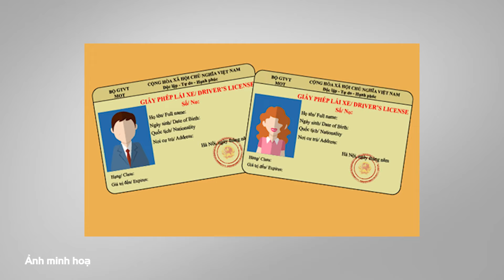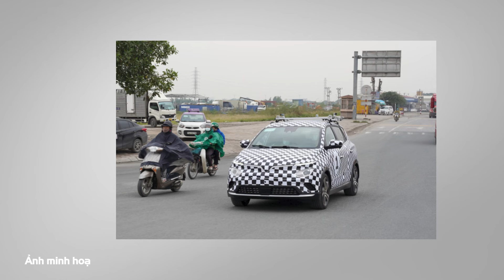Chiều 3/9: Hà Nội có thêm 4 điểm cấp, đổi giấy phép lái xe | BGT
BGT | Điểm tin ngành giao thông mới nhất gồm những nội dung đáng chú ý sau:
1. Hà Nội có thêm 4 điểm cấp, đổi giấy phép lái xe
2. Sẽ có yêu cầu kỹ thuật riêng đối với xe chạy thử
3. Hà Nội đề xuất cho xe điện 4 bánh kết nối metro, xe buýt
4. Hà Nội có 40 doanh nghiệp thu phí đỗ xe bằng công nghệ

- Địa chỉ tòa soạn: Số 2, Nguyễn Công Hoan, Ba Đình, Hà Nội